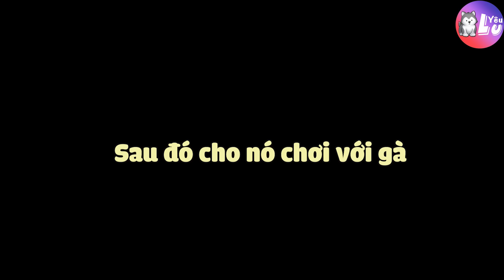Nhặt Được Chú Cún Bị Bỏ Rơi, Cuối Cùng Em Cũng Được Hạnh Phúc 😢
🐶🐱 𝐘𝐞̂𝐮 𝐋𝐮 🐱🐶

Cảm ơn mọi người đã theo dõi và ủng hộ bọn mình trong suốt thời gian qua 🥰

🐶🐱 𝐘𝐞̂𝐮 𝐋𝐮 𝐌𝐞𝐝𝐢𝐚 🐱🐶
© Nội dung thuộc Yêu Lu Media